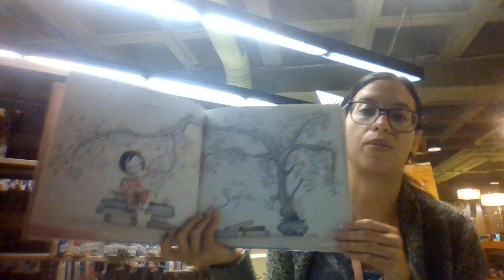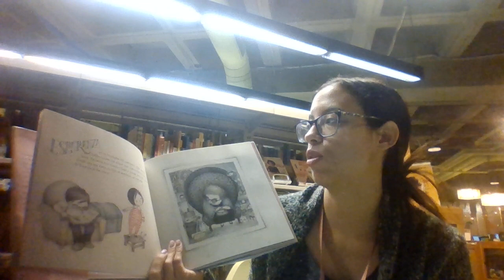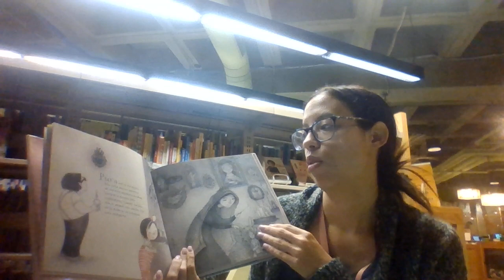Storytime en Espanol: Alma y como obtuvo su nombre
Únase a la Sra. Jay para una lectura de cuentos de "Alma y como obtuvo su nombre" por Juana Martinez-Neal.

La biblioteca está ubicada en 800 Park Avenue, Plainfield, NJ 07060.